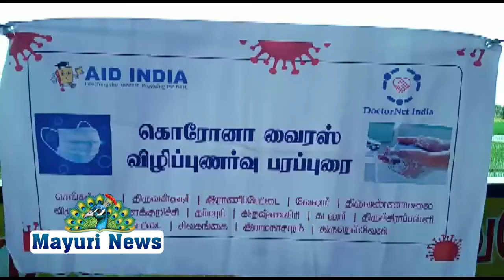கல்லிடைக்குறிச்சியில் கொரனோ தடுப்பூசி விழிப்புணர்வு முகாம்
நெல்லை மாவட்டம் கல்லிடைக்குறிச்சி சிறப்பு நிலை பேரூராட்சி மற்றும் அரசு ஆரம்ப சுகாதார நிலையம் இணைந்து கல்லிடைக்குறிச்சி   திம்மராஜபுரம் பகுதியில் வடபத்ரகாளியம்மன் கோவில் வளாகத்தில் வைத்து மாவட்ட ஆட்சியர் விஷ்ணு உத்தரவின்படி. கல்லிடை சிறப்பு நிலை பேரூராட்சி நிர்வாக அதிகாரி சுலைமான் சேட் முன்னிலையில்.கல்லிடை சுகாதார ஆய்வாளர் ரத்ன வேல், கல்லிடைக்குறிச்சி சிறப்பு நிலை பேரூராட்சி சுகாதார ஆய்வாளர் கந்தசாமி, மேற்பார்வையாளர் முருகன்,
, மருத்துவர் கமலபிரியா, மற்றும் அரசு ஆரம்ப சுகாதார நிலைய செவிலியர்கள் கலந்து கொண்டு
கொரோனா தடுப்பூசி விழிப்புணர்வு முகாம் நடத்தினர்.

தமிழகத்தில் கொரோனா இரண்டாம் அலை பரவி வரும் : தமிழக முதல்வர் கொரோனா தொற்றை கட்டுப்படுத்தும் வகையில் தளர்வுகளுடன் கூடிய  ஊரடங்கு அமலில் உள்ள நிலையில் இன்று கல்லிடைக்குறிச்சி   திம்மராஜபுரம் பகுதியில் வடபத்ரகாளியம்மன் கோவில் வளாகத்தில்  வைத்து 18 முதல்   அனைவருக்கும் கோவிஷீல்டு தடுப்பூசி இம்முகாமில் 300க்குமேற்பட்ட நபர்களுக்கு போடப்பட்டுள்ளது.

இதில் கல்லிடைக்குறிச்சி சிறப்பு நிலை . சுகாதார பணியாளர்கள் இம்முகாமில் இருக்கைகள் அமைத்து சிறப்பாக ஏற்பாடுகள் செய்திருந்தனர்.